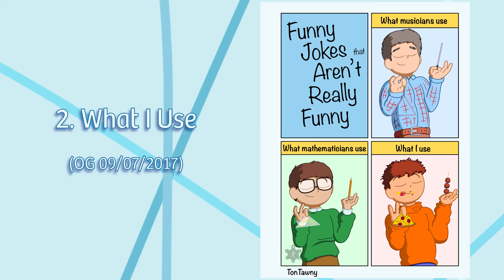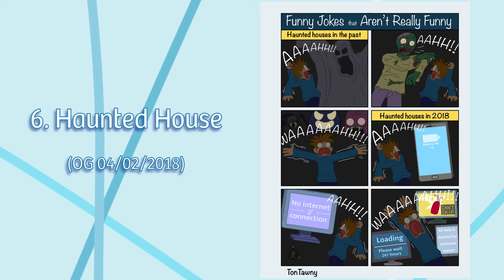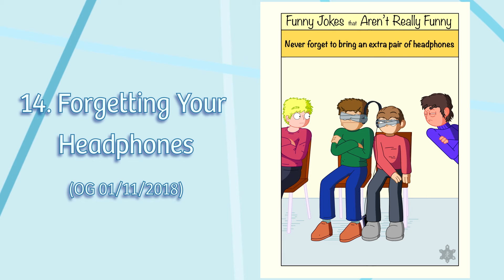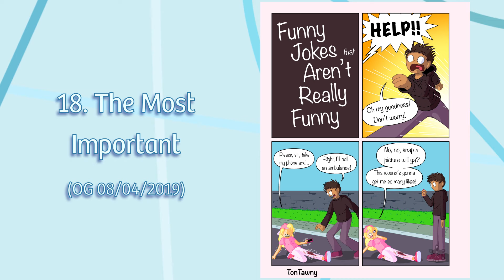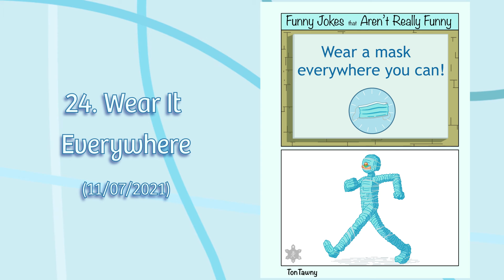Funny Jokes that Aren't Really Funny - Episode 1 - 25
The first 25 episodes of the amazingly named Funny Jokes that Aren't Really Funny series. Some redrawn, some brand new.